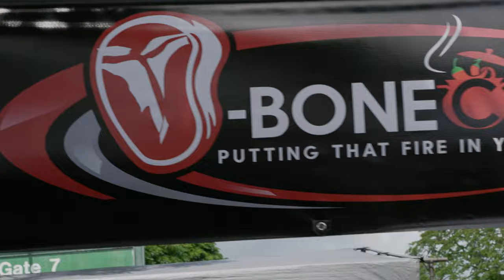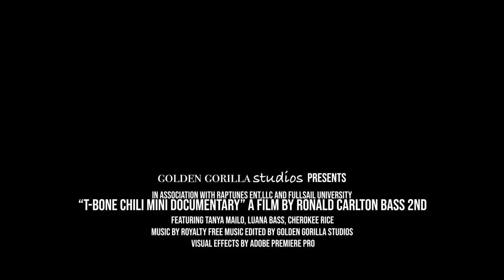T-bone's Chili (Mini Documentary)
Got the opportunity to work with a local small business owner Luana Bass and learn about her participation in creating a local food business (T-bone's Chili)